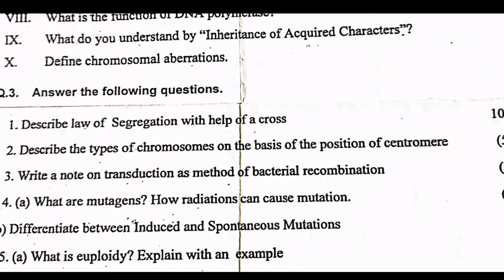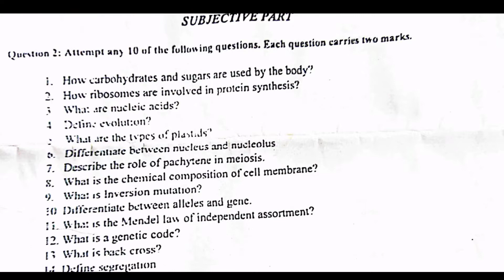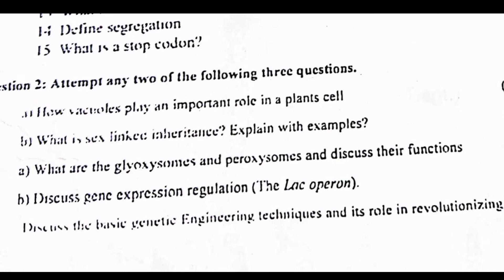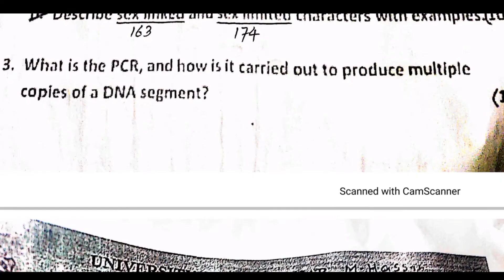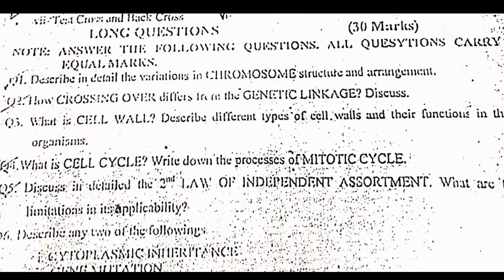past papers of BOT201/21300|bs third semester|Punjab uni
assalamualaikum dear students!

 dear students i have shared the all  past papers of botony for the third semester students having the course code bot201 Punjab University and its affiliated colleges these papers are  from 2015 to 2021 hopefully you will get benefit by watching this video. remember me in your prayers. you can get more solved and unsolved past papers by visiting the playlist of my channel